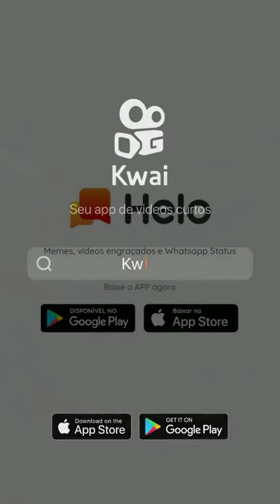a verdade sobre o amor verdadeiro